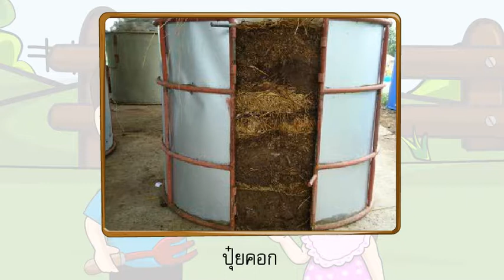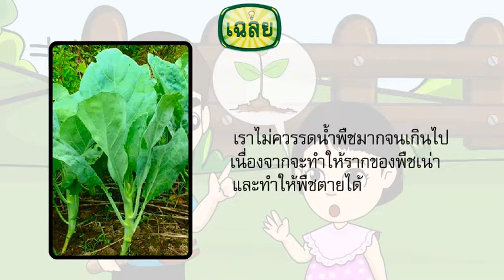7การบำรุงรักษาดิน